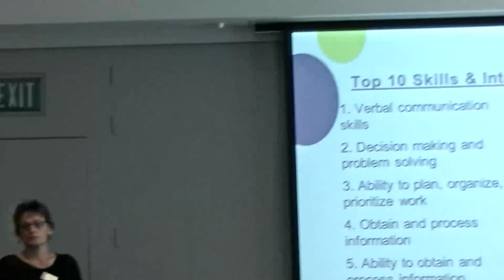Speaker 11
Description